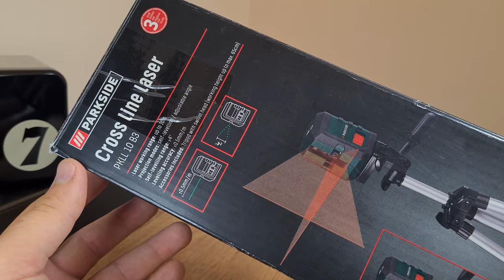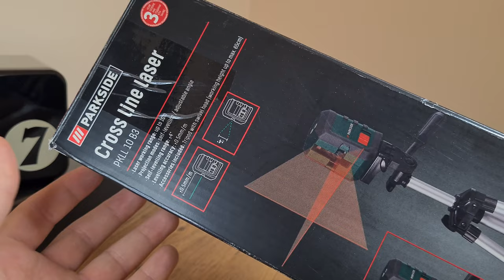I get to tool around with a Laser Level...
...which I bought from Lidl for about 30 euros. I don't know much about it or about laser measuring and guiding tools in general, so let's find out together what this thing is all about.